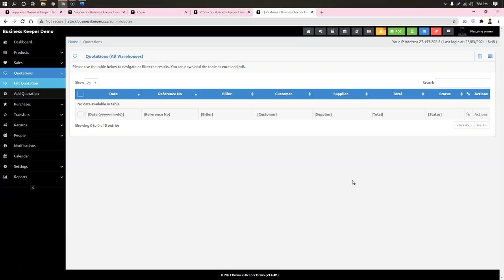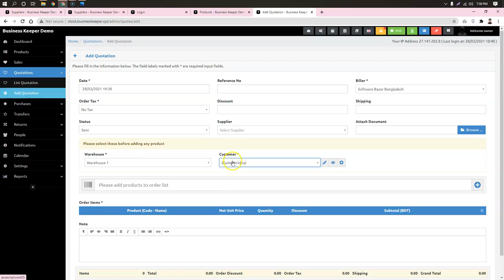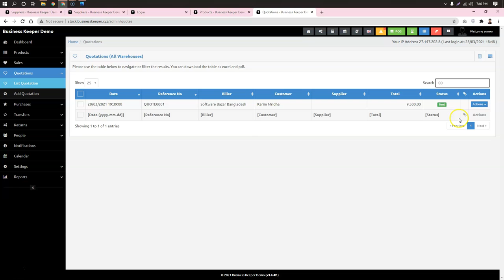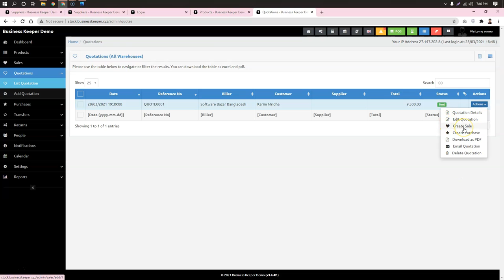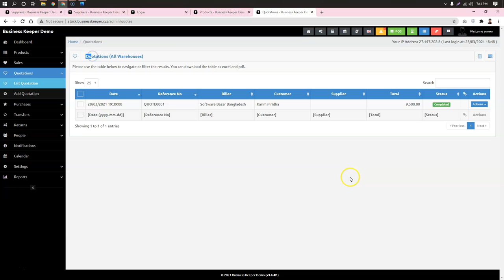Quotation | কোটেশন / ইস্টিমেট | বিজনেস কিপার । 01689655055